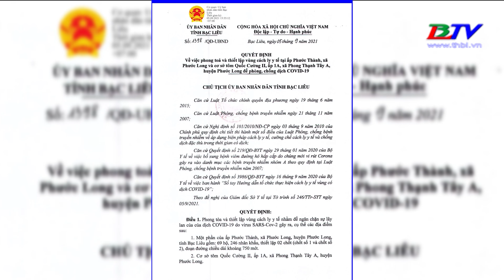Phong tỏa và thiết lập vùng cách ly y tế để phòng, chống dịch Covid-19 | Thời sự 06/2021